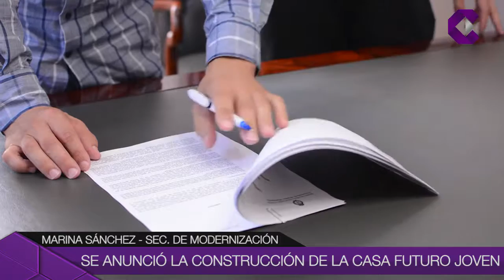Construcción Casa Futuro Joven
El municipio firmó un convenio con el Ministerio de Interior de la Nación,para construir la Casa "futuro Joven".  Estará ubicada en Liniers y San Martín.  Los jóvenes podrán compartir actividades culturales,educativas y tecnológicas.